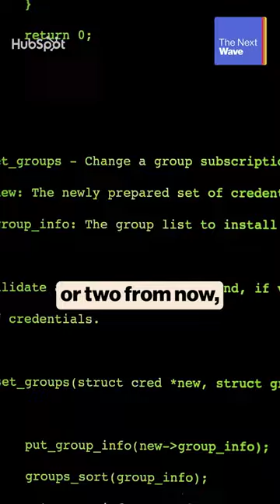The TRUTH About Agencies and AI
🎙️ If you love this show, please leave us a 5-Star Review and share your favorite episodes with friends

About the Show:
The Next Wave is your personal Chief AI Officer, bringing fresh takes, industry insights and a trustworthy perspective on how to implement AI to grow your business.

Join Matt Wolfe and Nathan Lands, as they democratize the expertise often reserved for the boardrooms of the biggest corporations. From groundbreaking technologies to practical applications, Matt and Nathan will cover everything you need to stay informed and prepared. Whether you're seeking to adapt your company to the AI era or simply curious about the future, this podcast will equip you with the knowledge to thrive in the forthcoming wave of change.